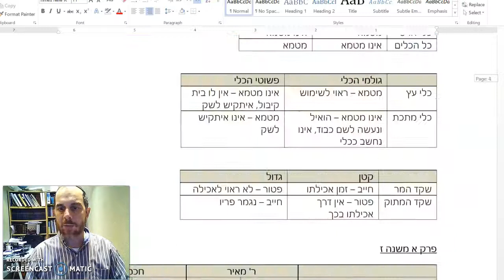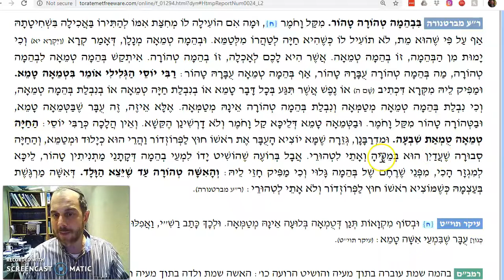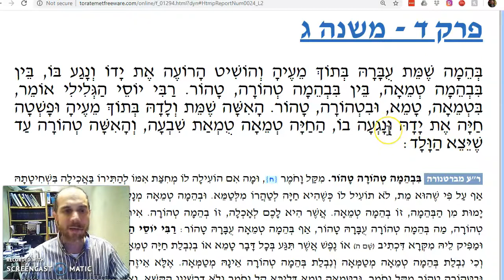Chullin Chapter 4 Mishnah 3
The status of an animal still in-utero, vis-a-vis Tum'ah and Taharah